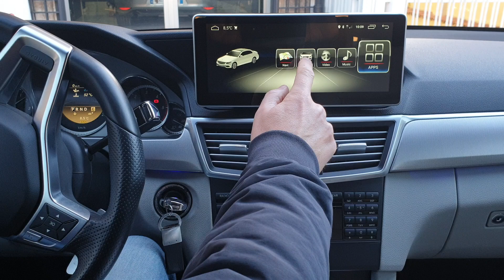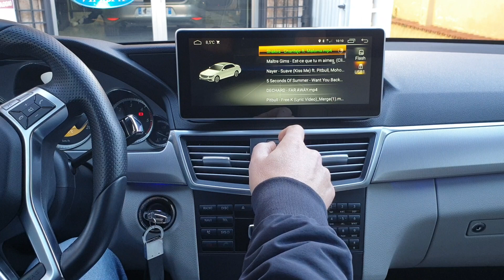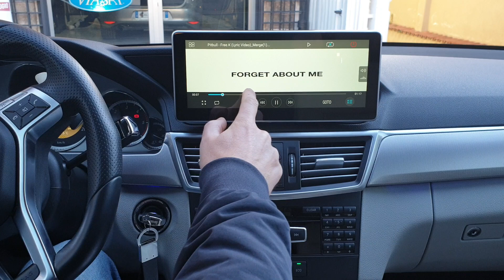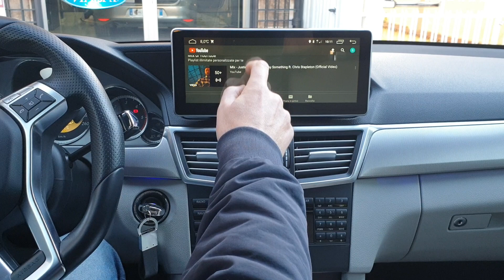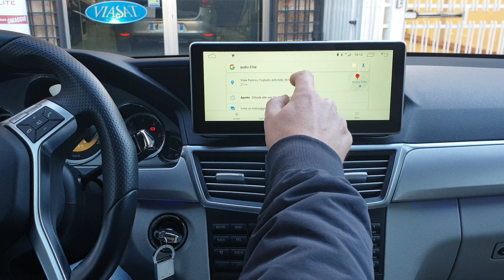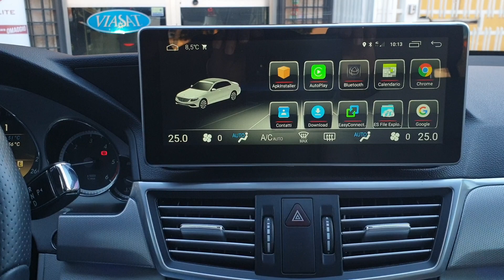Mercedes classe E navigatore Android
Prezzo è caratteristiche disponibili su sezione monitor di serie Mercedes